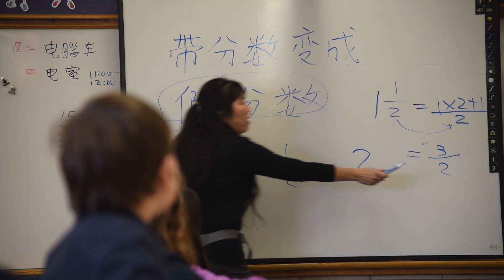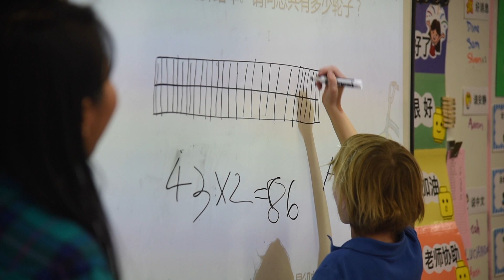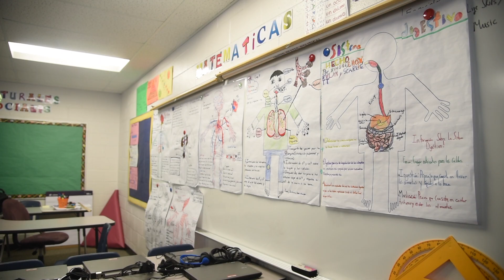This Denver Public School Offers a K-8 Language Immersion Education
The Denver Language School is one of only a few schools in Colorado that offers language immersion programs. Starting in Kindergarten, students are taught either Spanish or Mandarin Chinese. Take a look at how education happens a bit differently inside this K-8 public school.